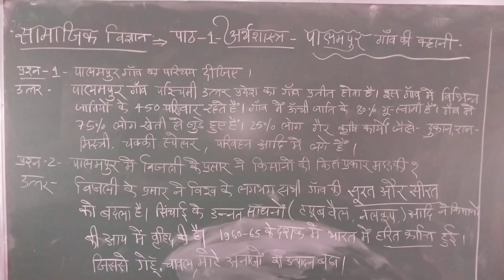पालमपुर गाँव की कहानी ll अर्थशास्त्र ll -प्रश्नोत्तर ll पाठ 1 ll 9th ll बघेल सर ll👏❤️